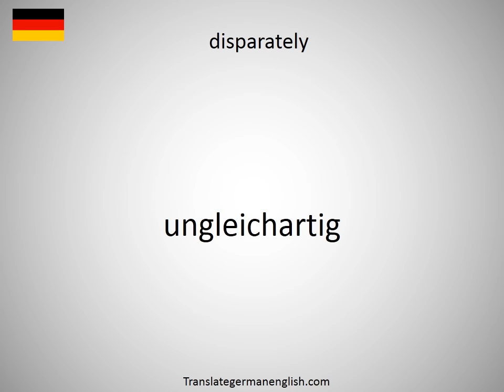How to say disparate in German?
How to say disparate in German? Learn the pronounciation disparate! How to Pronounce disparate. Expand your vocabulary, learn German words. Practice German online. Use this free pronunciation guide to practice words at a time. Learn German for free. Thank you for viewing, please like or subscribe! hoe om te sê, si të thuash, እንዴት እንደሚናገር, wie sagt man, comment dire, come dire, como dizer, как сказать, nasıl denir, cómo decir, 怎么说, πώς να το πω, hoe zeg je.